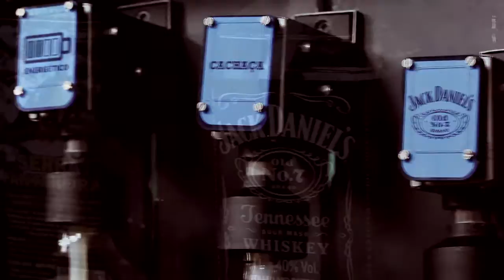Vídeo Publicitário - Doose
Vídeo Publicitário para a Doose, maquina de drinks. Produzido pelos alunos Arthur Medeiros, Guilherme Sanches, Lucas Gawenda e Paulo Victor Vidotti para a disciplina Produção Publicitária para TV e Cinema.
Orientação Prof. Rama Chandra